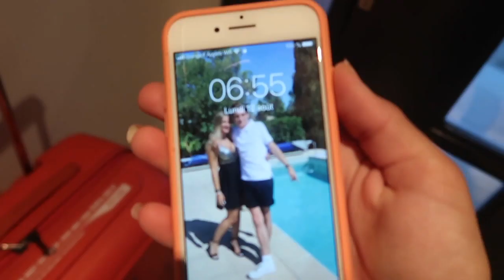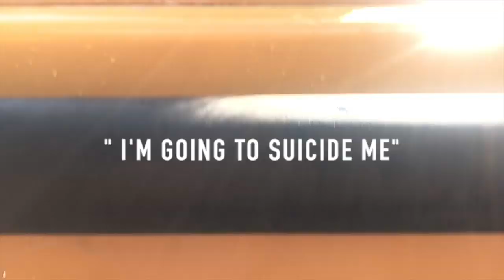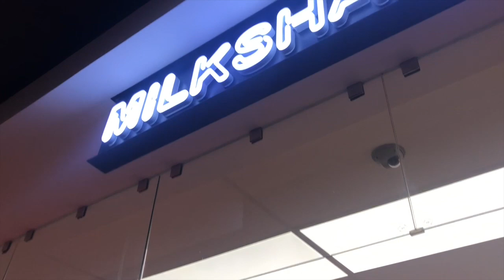4 JOURS A PARIS (VLOG)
Instagram : @carlaetcie // @carlaaalifestyle

Bye.😘